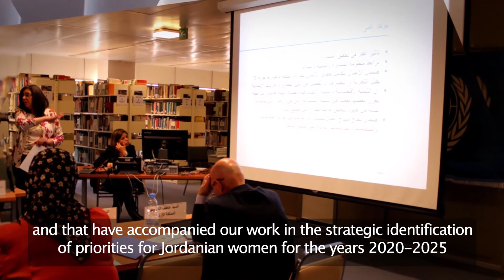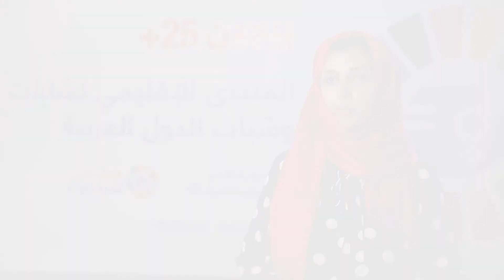Regional review of progress made in implementation of Beijing25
The process of the regional review of progress made in the implementation of the Beijing Declaration and Platform for Action (BPfA) 25 years after their adoption.